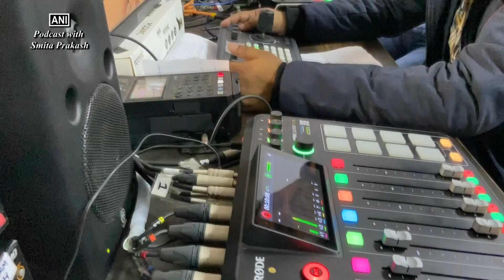Join to watch full behind-the-scenes from EP-151 with K Annamalai | Exclusive for YouTube Members